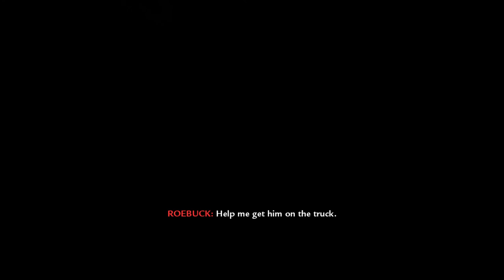Call of Duty World At War Walkthrough Part -6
Doing some regular call of duty stuff